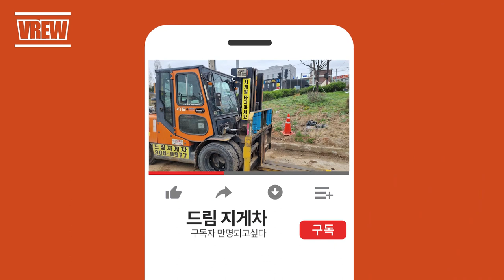로우? 하이? 안전한 빠렛트는?(High pallet and low pallet)#220607